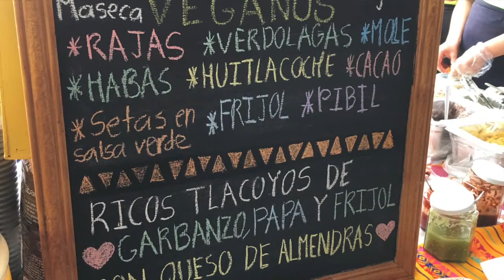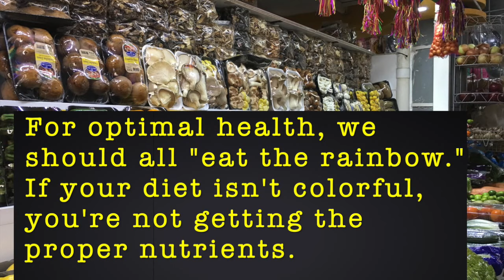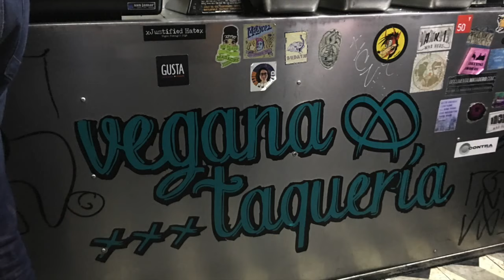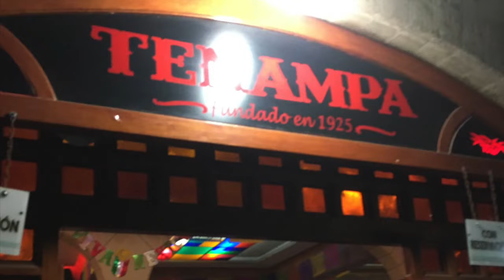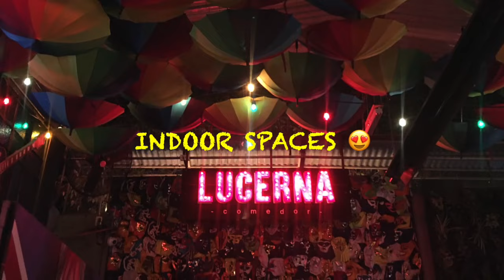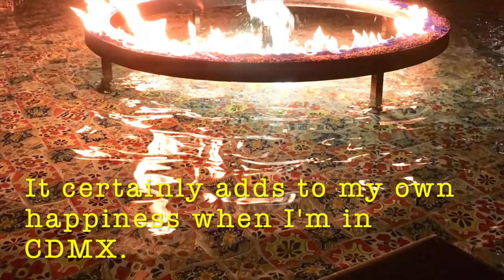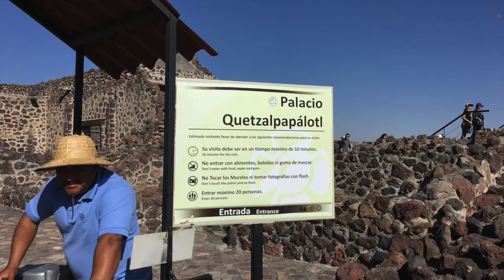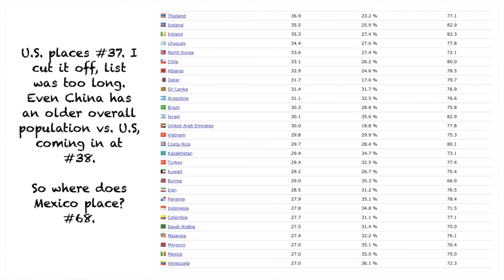Want to live in Mexico City? - A city with amazing quality of life! BUT, there are some downsides.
Hey Guys! If you've seen my Mazatlan video, then you know I have decided to move to Mexico City. I mentioned I would put a video together on why I chose Mexico City over many other cities. I've released Part 1 already but there are so many positive factors to consider, that I want anyone looking to live in Mexico City to know the full deal! That's why I've created Part 2.

I've added timestamps below as it is a longer video.

Having said how amazing Mexico City is for expats looking to live there, there are definitely some downsides you should consider. I cover those in this video as well! Every city has them and Mexico City is no exception!

Timestamps if you wanna skip to a section:

1:23 Mexican Food (including vegan food)
4:45 Bread & Pastries (learn about Mexico's Pastry War)
7:31 The Wine
8:15 Entertainment
10:00 Indoor Spaces
11:15 Quirky & Surreal Personality
11:52 Super Dog (and Pet) Friendly
13:10 Beautiful Street Art
13:39 The Mexican People
14:39 Very Clean Streets & Bathrooms
15:37 Tolerance & Inclusivity (LGBTQ)
16:27 The Downsides

If you are looking to visit Mexico City and you've never been, this video will be helpful to you as well.

It will show you around the city, what you can expect and the various activities you should consider adding to your itinerary.

However, even if there are downsides, I can tell you I've lived in some of the most popular global cities (LA, NYC, San Francisco, London, Barcelona and Hamburg) and I truly feel that very few other cities, including those I just mentioned, offer so many factors "combined" that create an amazing quality of life for HALF of what you'd spend in some of these other cities.

Mexico City has so much to offer! I've made peace with all of the downsides, except the rental market and rental rules. :( We will see how that goes once I move this Summer 2021. I will be posting about my experience once I move. I do have a couple of friends (Mexican nationals) who live in the city and I will be asking them to help me navigate this issue. I'll share everything I learn with you!

STW